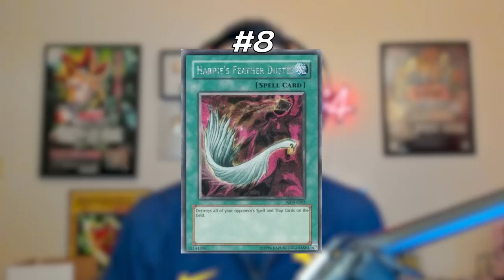Does @Farfa Know Yugioh Prices?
Check Out Farfa on Twitch!

➤TCGPlayer Link!